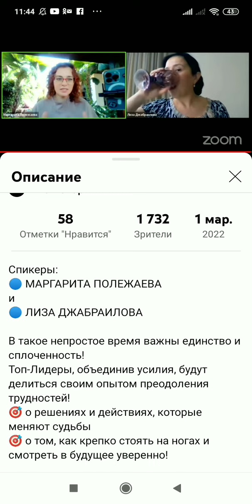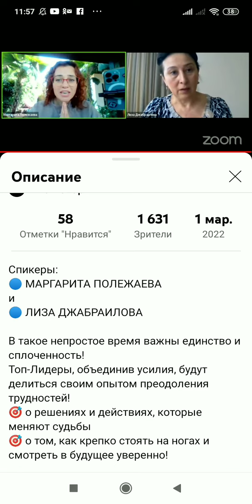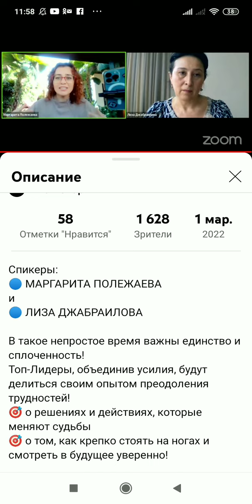Как строить Бизнес в Не простое Время с Орифлэйм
Дорогие партнеры Орифлэйм всех стран! 🤝

В такое непростое время важны единство и сплоченность!
Топ-Лидеры, объединив усилия, будут делиться своим опытом преодоления трудностей!

🔵 1 марта в 11.00 (мск)
мы начинаем цикл
🏆 ТОП-ЭФИРОВ! 🏆

Спикеры:
🔵 МАРГАРИТА ПОЛЕЖАЕВА
и
🔵 ЛИЗА ДЖАБРАИЛОВА

Те
ма:
🔵 "КАК ВЕСТИ БИЗНЕС
В НЕПРОСТОЕ ВРЕМЯ"

🎯 о решениях и действиях, которые меняют судьбы
🎯 о том, как крепко стоять на ногах и смотреть в будущее уверенно!